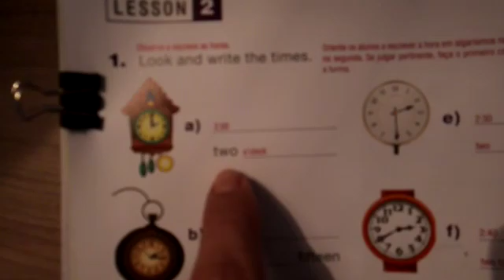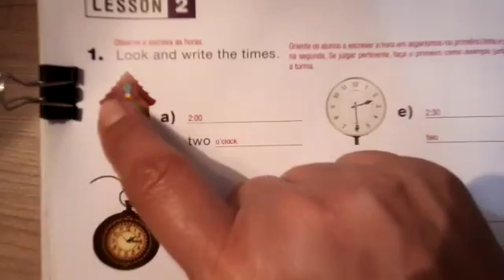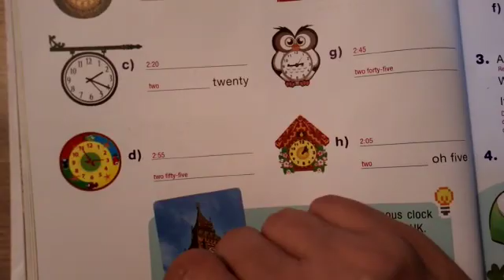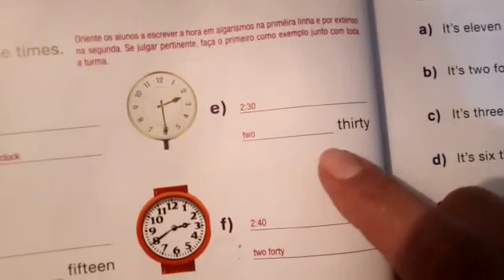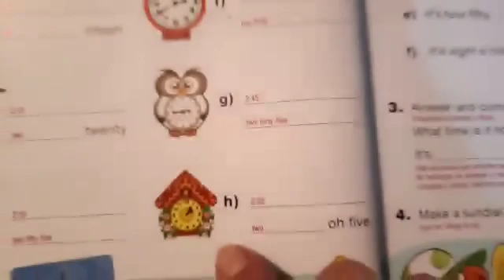Vídeoaula de Inglês 4° ano - 13/08